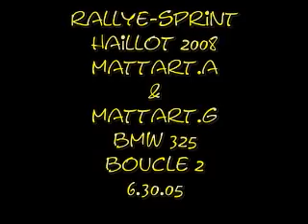CAMERA EMBARQUEE HAILLOT 2008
Nouveauté j'ai placé une caméra dans la bmw 325 pour la saison complète ,voici le premier montage